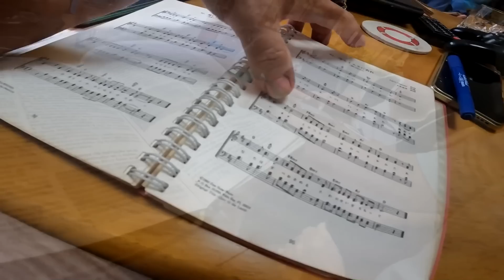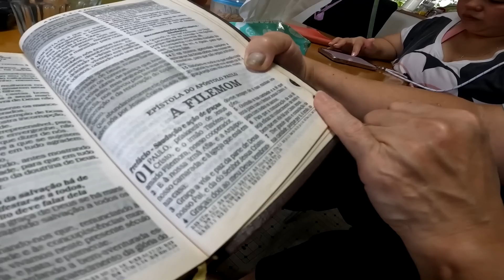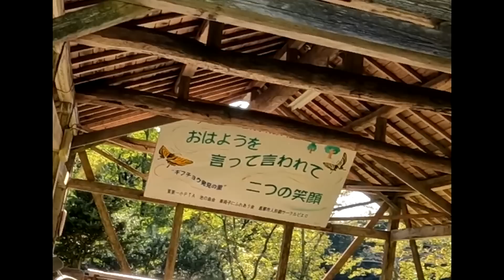LUGARES LINDOS DO JAPÃO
Minhas coiusas as paras maravilha pnde as ccoisas de maeadilha